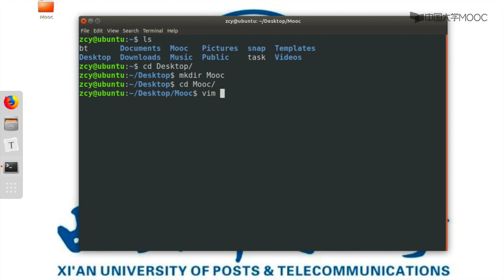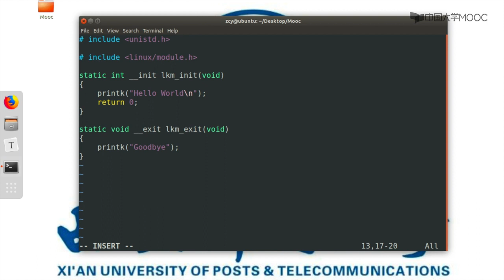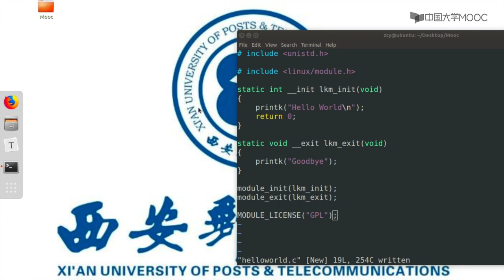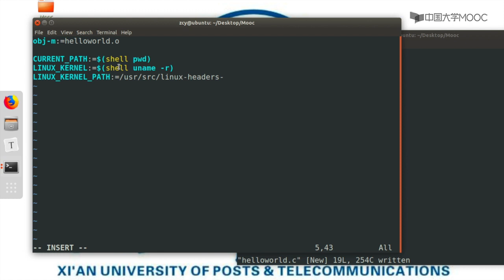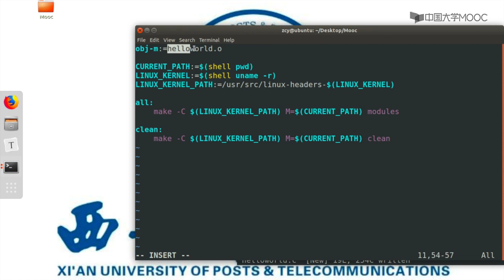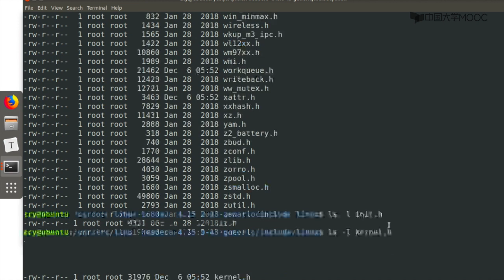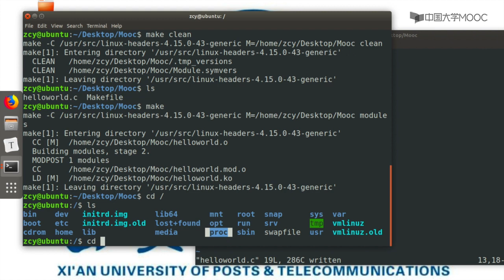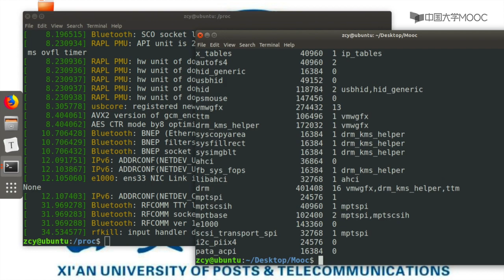1 7 动手实践 内核模块的插入与删除